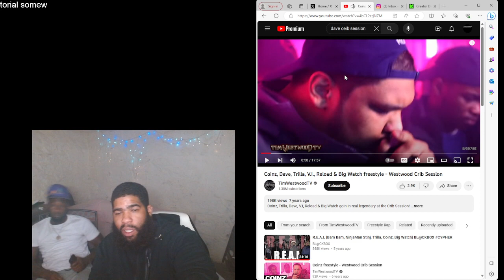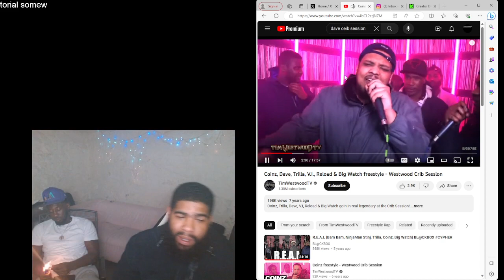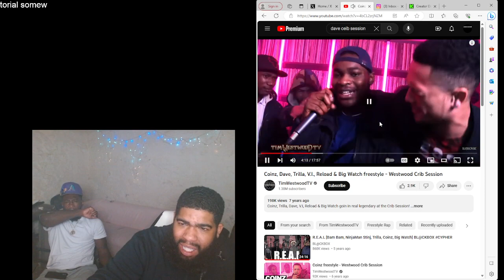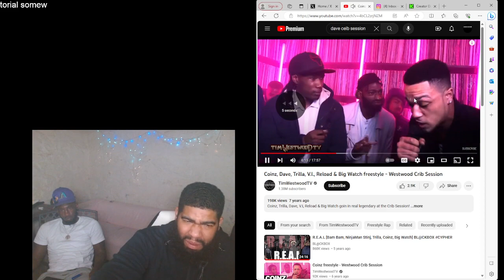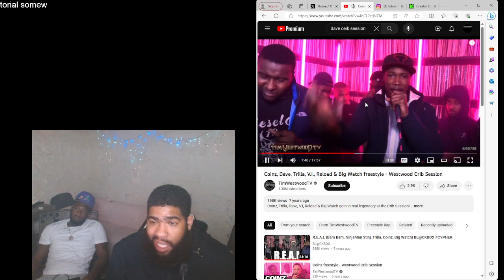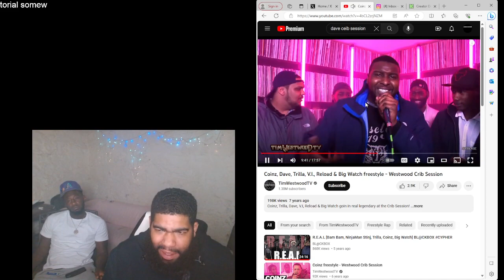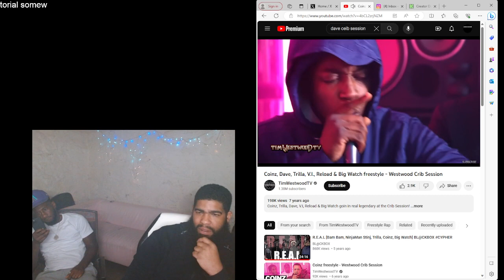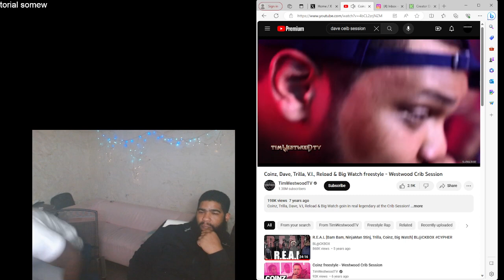Coinz, Dave, Trilla, V.I., Reload & Big Watch freestyle - Westwood Crib Session|Reaction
like comment subscribe if you new and roccin with the channel appreciate all the love and support follow us free app we live over there 6 hrs out the day so follow us drop ya request and enjoy the vibes squeezegang follow me on instagram @dollasignsos